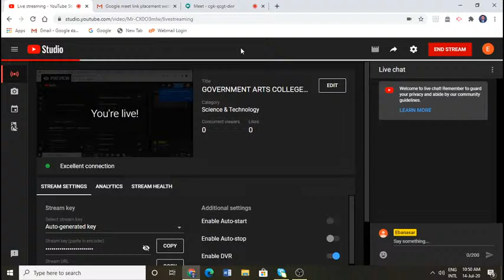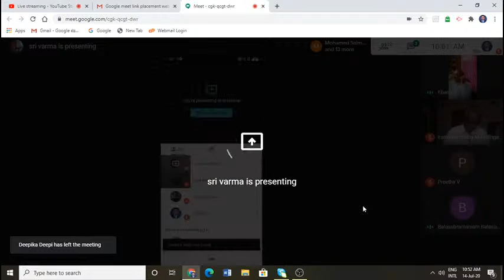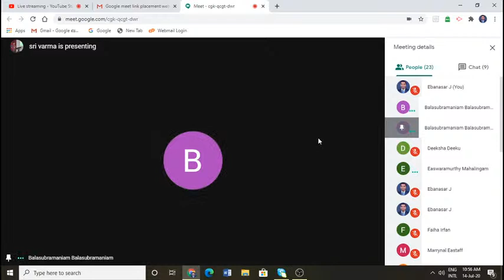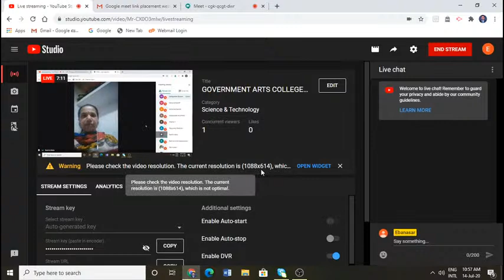GOVERNMENT ARTS COLLEGE OOTY PLACEMENT TRAINING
CONDUCTED BY PLACEMENT CELL AND IQAC